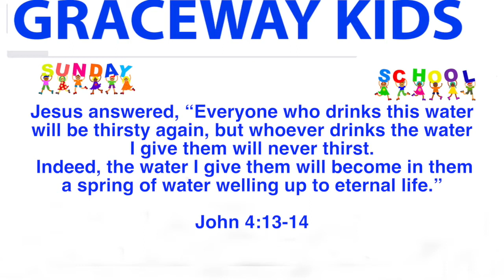Sunday school 19th July 2020